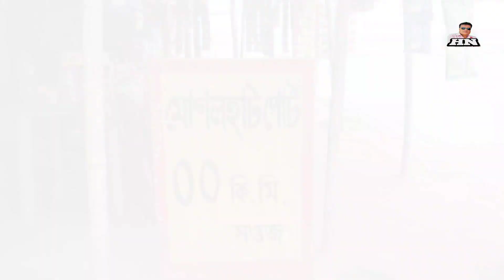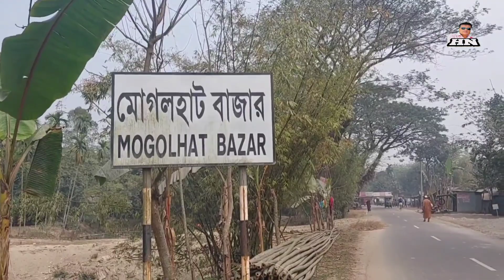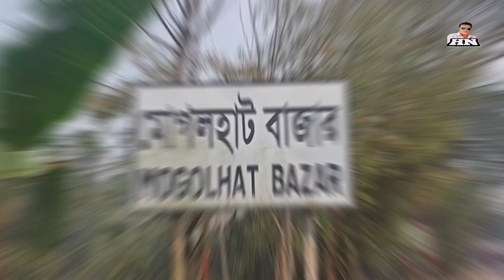মোগলহাট স্থলবন্দর Mogolhat Port লালমনিরহাট। ধরলা নদীর বুকে হারিয়ে যাওয়া এক সময়ের সরগরম জনপদ।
মোগলহাট স্থলবন্দর Mogolhat Port  লালমনিরহাট।  ধরলা নদীর বুকে হারিয়ে যাওয়া  এক সময়ের  সরগরম জনপদ।লালমনিরহাট জেলা শহরের মাত্র ৯ কিলোমিটার উত্তরে মোগলহাট স্থলবন্দর এখন পরিত্যক্ত। একসময় মোগলহাট হয়ে ভারতের সঙ্গে রেলযোগাযোগ ছিলো। ১৯৮৮ সালের বন্যায় ধরলা নদীর ওপর রেলসেতুটি ক্ষতিগ্রস্ত হলে মোগলহাট স্থলবন্দর গুরুত্ব হারায়। শেষে ১৯৯৫ সালে স্থলবন্দরটি বন্ধ হয়ে যায়।

লালমনিরহাট সীমান্তের ভারত অংশে ধরলা নদীর ওপর একটি ব্রিজ স্থাপন করা হলেই মোগলহাট স্থলবন্দর ফের চালু করা সম্ভব।